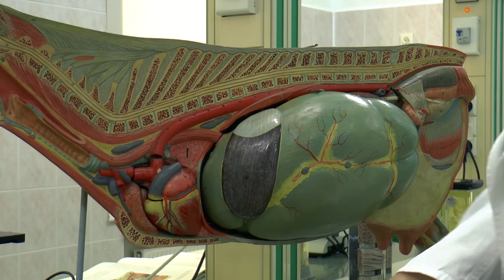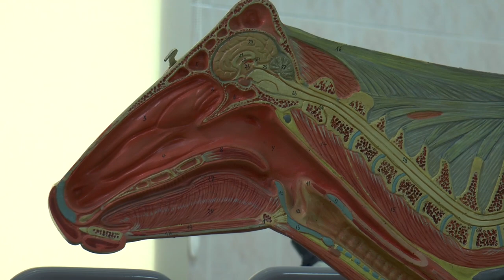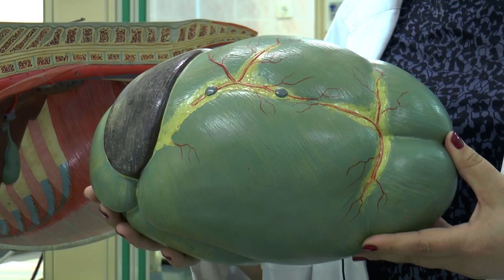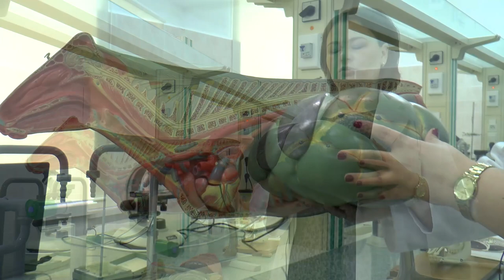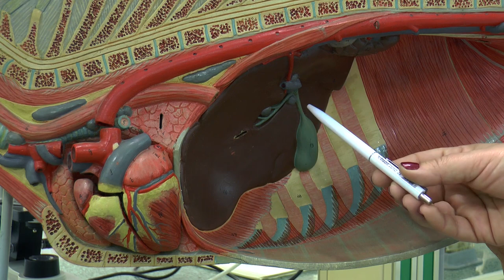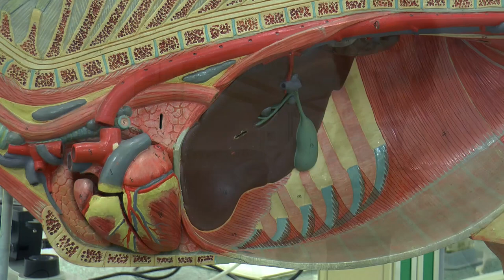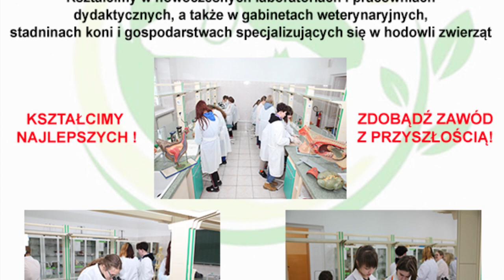Technik Weterynarii. Lekcja 1 z ZSCKR w Leśnej Podlaskiej